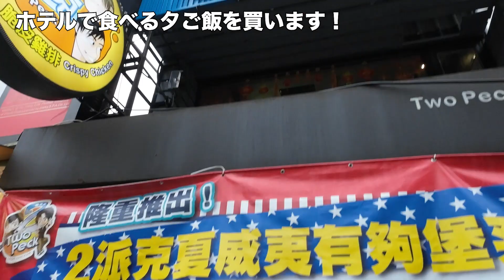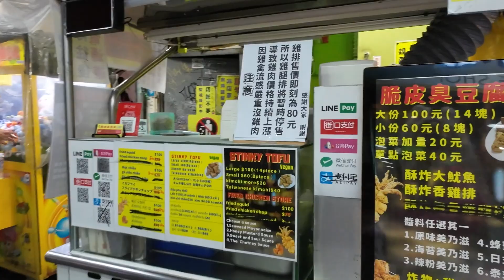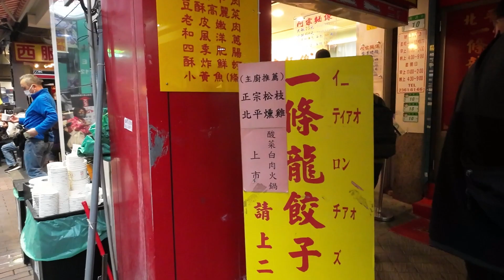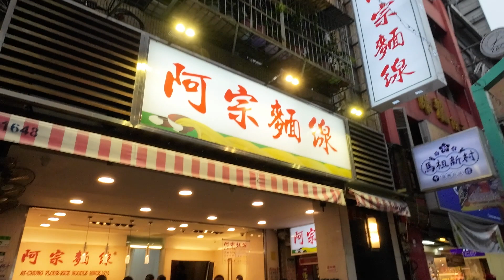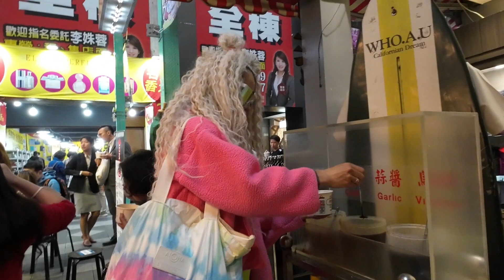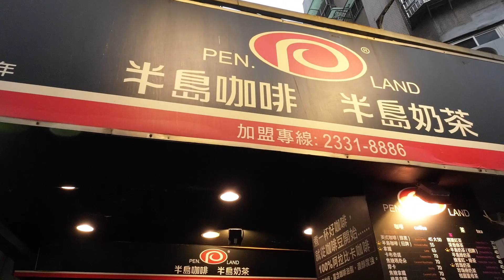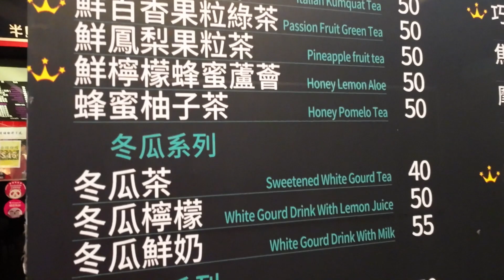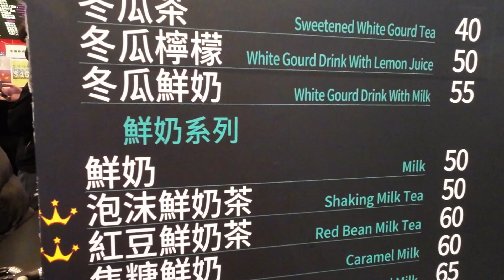【台湾旅行】台湾の西門町で絶対食べるべきグルメを片っ端から回る🇹🇼🤣👌🤔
2023年最初の海外旅行先は「台湾」✈️🇹🇼
今回は地元仙台の旅行会社Tour Wave(ツアーウェーブ)さんの台湾ツアーで行きました🙈💕

西門町は本当に渋谷に似ている。
そしてその西門町で絶対食べるべきグルメの麺を食べれてご機嫌なリリーさん🤭💕

コロナが落ち着いて来て仙台空港から国際線も飛び始めて、エバー航空の台湾便は4月から毎日運行するらしい✈️
何年かぶりの仙台空港からの海外への直行便でテンションが上がるリリーさんw
やっぱり直行便は凄く楽だと思いました🥹🇯🇵
仙台空港は宮城県にあるそんなに大きくない空港だから、国際線初心者の方でもあんまり心配なく出国できる気がします🥹👌
これから毎日台湾Vlogをアップして行くから楽しみにしててね🤣✈️

【Tour Wave ツアーウェーブ】

【台湾旅行】台湾王道グルメを片っ端から食べる🇹🇼士林夜市🎉そして相変わらず全くグルメレポートになってないリリーさん😂w

【台湾旅行】士林夜市名物のエビエビ釣り🦐そして台湾で本場のタピオカを🧋飲む💕

【台湾旅行】クリスタルマニアが台北にある週末限定の石マーケットに行ったら🇹🇼😂💕

【台湾旅行】台北のマーケットで心臓バクバク😱謎の化石からクリスタルまで石マニアにはたまらないオススメスポット🤫